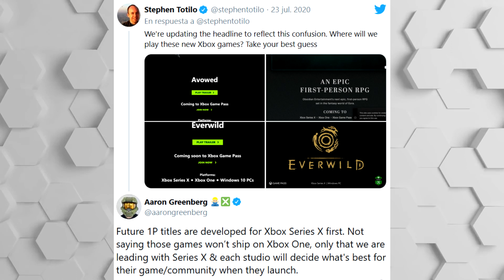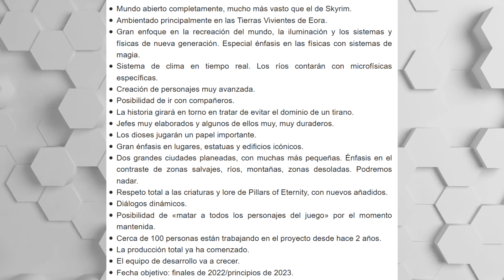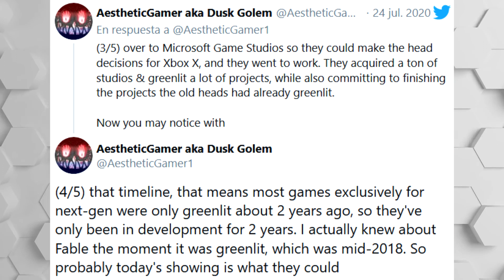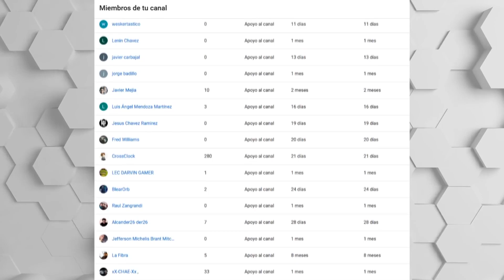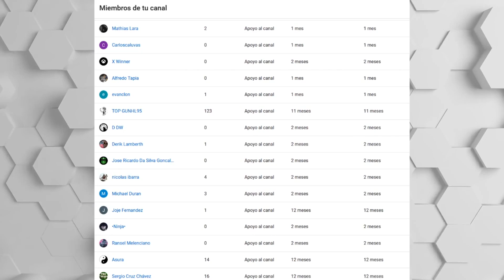STATE OF PLAY Y GOD OF WAR 2 TOMA FUERZA| FILTRADO MANDO DE XSS | 343i: HALO NO SE VERÁ COMO LA DEMO